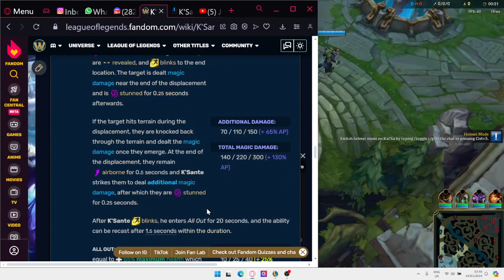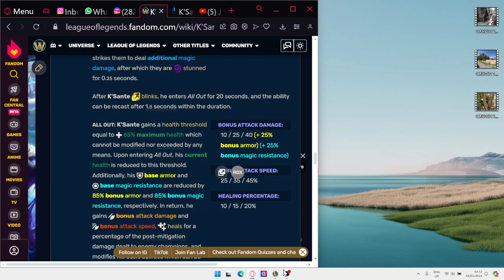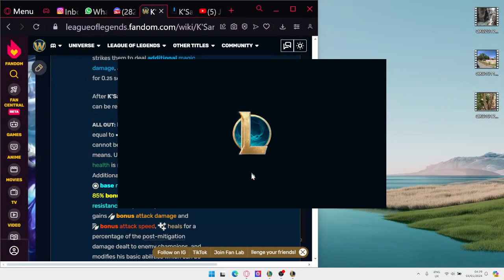hard game, AP Kai'sa 2 silver episode 4 no mic no cam